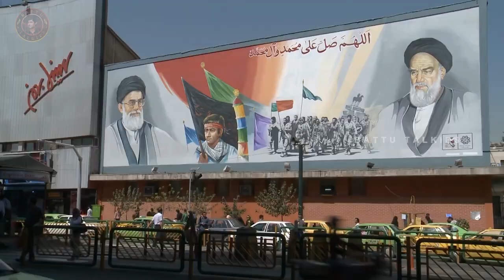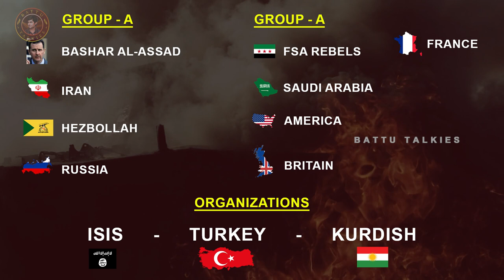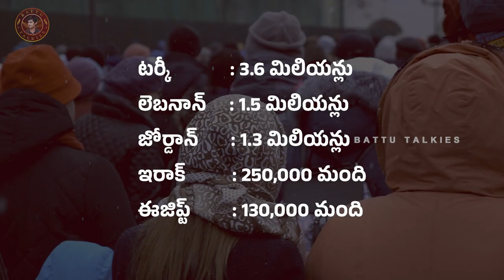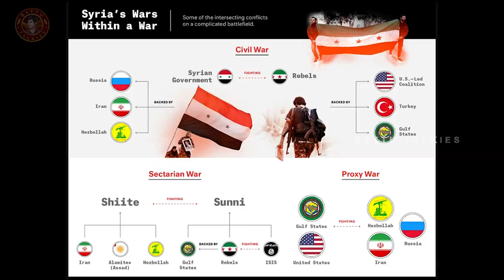Explain Syrian Civil War - 600,000 మందిని చంపేశారు. [Honest Review!] 😰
To discover more about "explain syrian civil war" topic   you must click: ??

Our video is showing explain syrian civil war topic information but we   try to cover the following subjects:
-explain syrian civil war
-syrian civil war explained
-main cause of syrian civil war

One thing I saw when I was researching details on "explain syrian civil war" was the absence of relevant information.
Explain syrian civil war however is a topic that I know something about. This video therefore should matter and of interest to you.
 take 10 seconds to examine out our vid and find out why we are the best choice regarding explain syrian civil war...

To offer you the best viewing experience, YouTube changes the quality of your video stream based upon your viewing conditions. This is why you may discover that the quality of your video changes as you watch videos.
After you watch a YouTube video, it will automatically play another related video based upon your watching history.
This YouTube channel has other similar video clips concerning explain syrian civil war, syrian civil war explained and main cause of syrian civil war Please check them out

😨బ్రిటిషర్లు 10000000 మంది భారతీయ స్త్రీలను మానభంగం చేశారు-Women Harassments In [British India!]😰

You've got everything you need to either Win ... Or Whine. You Decide- simply do it Quickly! Do yourself and your business a favor. Join today!